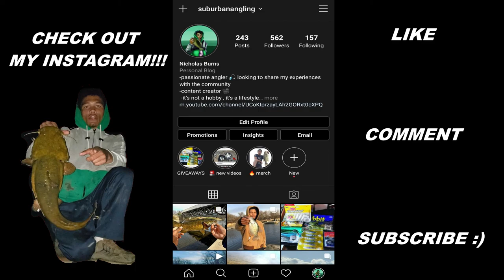Lake Michigan Bass Fishing in Downtown Chicago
Something slight from a recent trip Dom and I took to Chicago . We didn't slay all day but definitely got some decent fish to make it worth the trip down there . I hope you enjoy the video!

RECORDED WITH A DJI OSMO ACTION